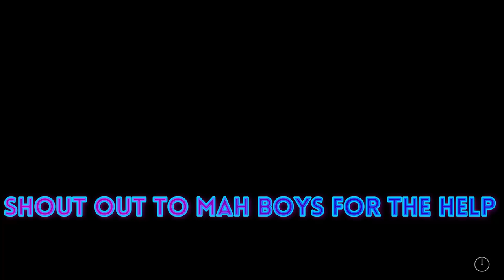I DAMN NEAR BROKE MY HEADPHONES (NIGHT 4 + NIGHT 5 BEAT) | [FIVE NIGHTS AT FREDDY'S 1]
uhh yea night 4 and night 5 was hard asf and honestly couldn't have beat this without the help of my friends

like if yall are ready for security breach aka fnaf 7 and for that fnaf movie when it drops
five nights at freddy's 1 is coming to a close and soon. we complete fnaf 2